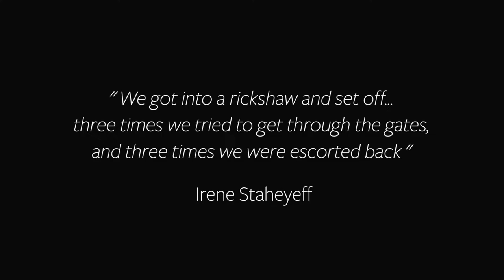ORIGIN STORY Chinese Flambé Vase Gifted by the Last Emperor China for Help Saving The Forbidden City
A highlight from Dreweatts' auction of Chinese Ceramics and Works of Art on 18 May 2022, is this stunning Chinese flambé vase gifted by the last emperor of China, ‘Puyi’ (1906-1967), to a British diplomat, for helping extinguish a fire at the palace in ‘The Forbidden City’ in 1923.

Please note the auction is split as follows:

Wednesday 18 May:
10.30am | Chinese Ceramics and Works of Art (Part 1: Lot 1 | Sale 14457)
11.00am | Chinese Ceramics and Works of Art (Part 1: Lots 2-200 | Sale 14441)

Thursday 19 May:
10.30am | Chinese Ceramics and Works of Art (Part 2) & Japanese, Indian and Islamic Ceramics and Works of Art (Lots 201-551 | Sale 14442)

请注意我们的拍卖分为以下几个部分：

周三 2022年5月18日
上午10点半|中国陶瓷及艺术品精选（1号拍品 – 拍卖编号14457）
上午11点|中国陶瓷及艺术品精选（拍卖编号14441）

周四 2022年5月19日
上午10点半|中国、日本、印度及伊斯兰艺术精选（拍卖编号 14442）

IMAGE, ARCHIVE, RESEARCH RESOURCES & MUSIC CREDITS

PHOTO:  Picture of Reginald Johnston, Empress Wan Rong, and Isabel Ingram in the Forbidden City, Beijing, China, 11 June 1924 | Scan: Kenmayer, Original: unnamed photographer, likely under hire by the Imperial Household of the deposed Emperor Puyi | Public domain, via Wikimedia Commons
PHOTO: The Palace of Established Happiness after the Fire, 1923 | Credit: Reginald F. Johnston | Twilight in the Forbidden City (London, 1934) | Public domain
PHOTO: Puyi, Last Emperor of the Qing Dynasty, China | Credit: Unknown 1930s/40s | Public domain, via Wikimedia Commons
FILM: Clip 106315 | Karim Yatrib | Artgrid
FILM: Clip 274810 | Videophilia | Artgrid
FILM: Clip 431575 | Ira Belsky | Artgrid
FILM: Clip 311554 | Viktor Sloth | Artgrid
FILM: Clip 431523 | Ira Belsky | Artgrid